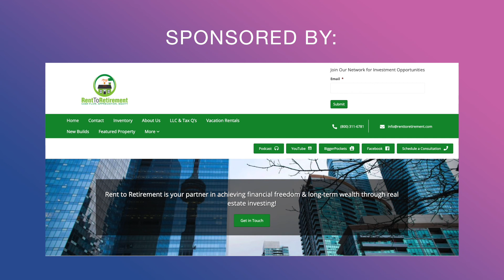Think Realty Podcast #224 - What Every Investor Needs to do in 2022!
What’s the number one strategy real estate investors need to hear right now? Our guest Eddie Gant from Jet Lending, LLC explains the one thing every investor MUST do in 2022. He’ll break down the major benefits of working with a local asset based lender and how to navigate through the distressed market and continue to be profitable.

For more information about Jet lending, visit JetLending.com